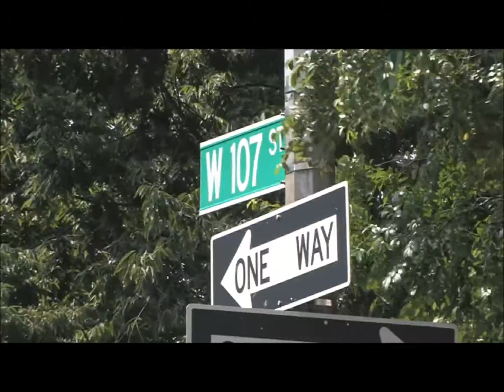РУССКИЕ СЕЗОНЫ В МУЗЕЕ НИКОЛАЯ РЕРИХА: 13 октября 2016 г.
Открытие первого сезона – 13 октября 2016 года.

Словосочетание «Русские сезоны» традиционно ассоциируется в Америке с балетом. Издательство KRiK Publishing House решило сломать стереотипы, наполнив Русские сезоны литературой, музыкой и изобразительным искусством. По сему, с октября 2016 года в легендарном нью-йоркском музее Николая Рериха открывается литературно-музыкальный салон КРиК.
Каждый второй четверг месяца Вас ждут встречи с известными русскоязычными литераторами и музыкантами в неповторимой эзотерической ауре картин великого художника.
Дополнительная информация на сайтах и и на Facebook по хэштегу

Nicholas Roerich Museum
319 West 107th Street